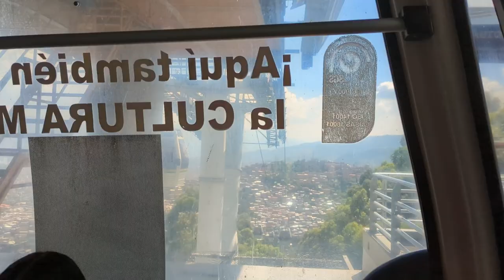Comuna 13 in Medellin Colombia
Taxis metro and cable cars got my friend and I across Medellin to see Comuna 13. Tag along for the ride and see some of the sights in Medellin and Comuna 13

ABOUT ME
I primarily travel solo but you don't have to to enjoy this channel. Working as a river guide during summers in North America I don't earn a lot of money and live close to the federal poverty level. In spite of this I live a rich life on a frugal budget. If you would like to learn more about traveling in Latin America or maybe frugal travel tips and if you would like to come rafting with me check out for details.